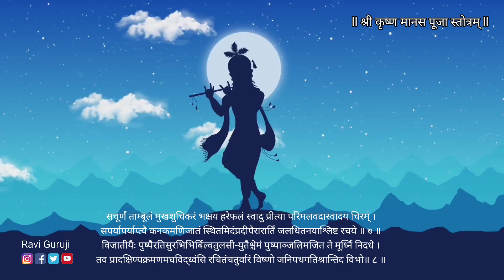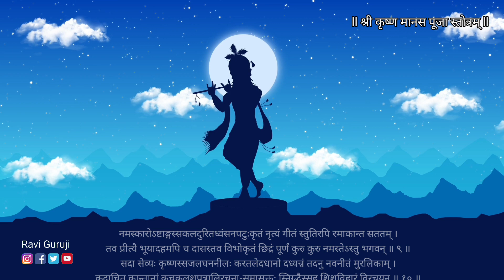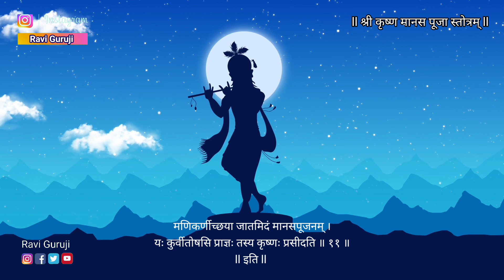Shri Krishna Manas Puja | श्री कृष्ण मानस पूजा